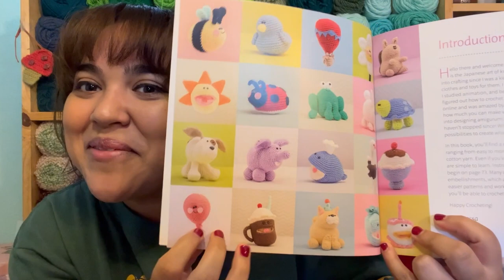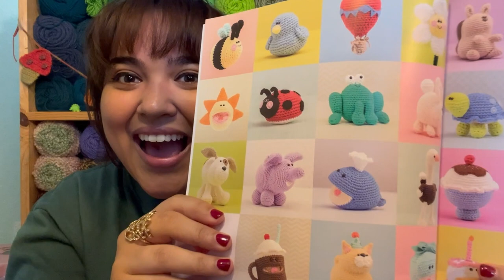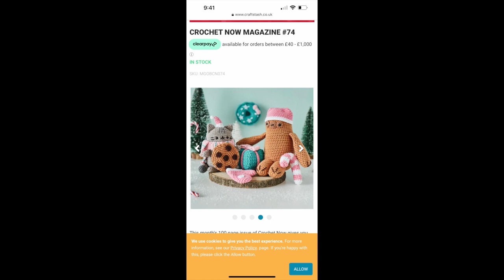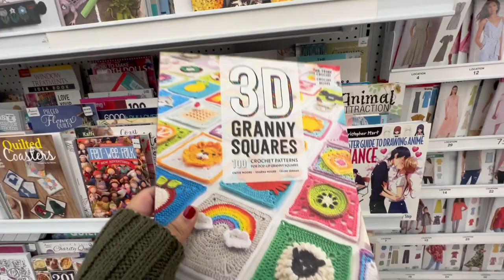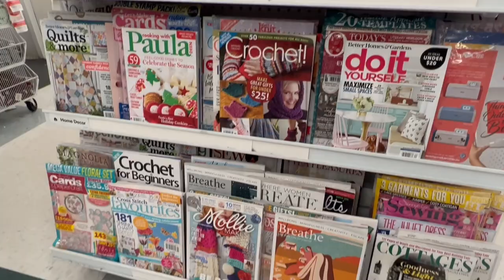Yarn Talk Episode 41: Soooo Much Crochet!!!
Amazon Wish List

Happy Mail
Michelle Estrada

-Pickles the Pig on Etsy